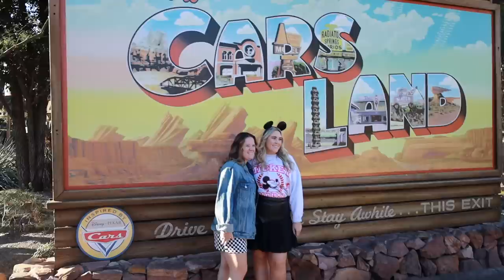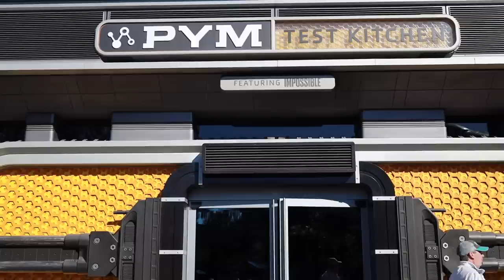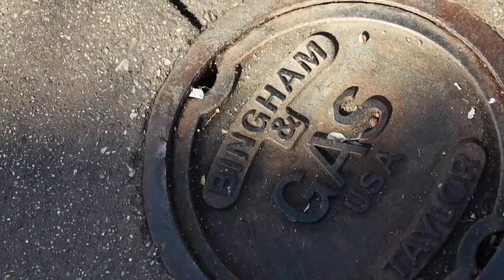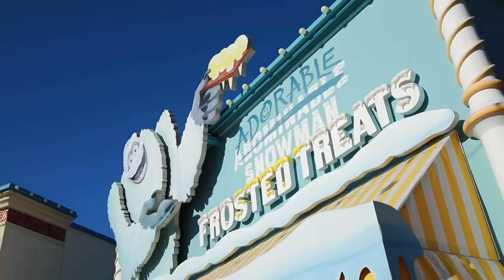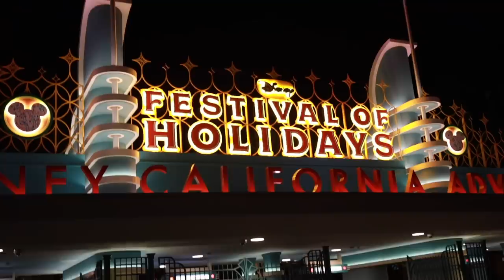HAPPY BIRTHDAY BREXSEN BINGHAM | TURNING 10 AT THE HAPPIEST PLACE ON EARTH | DISNEYLAND BIRTHDAY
Happy Birthday Brexsen Bingham! Our Brexie is turning double digits and for the kid who brings us so much happiness we couldn't think of a better way to celebrate his 10th birthday than at the happiest place on earth, DISNEYLAND!!

Mailing Address:
84062